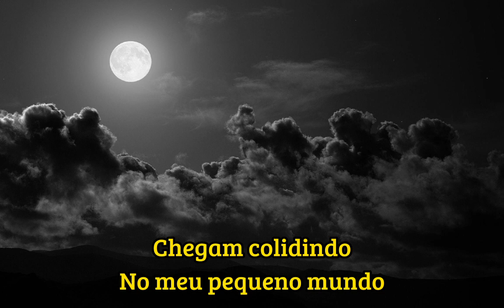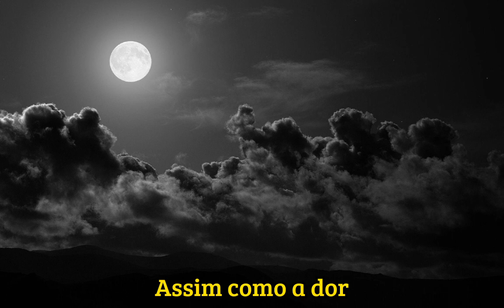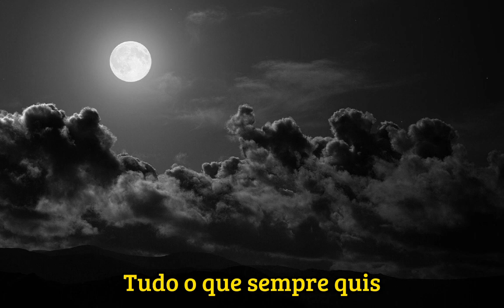Depeche Mode - Enjoy the Silence (tradução/ legendado)